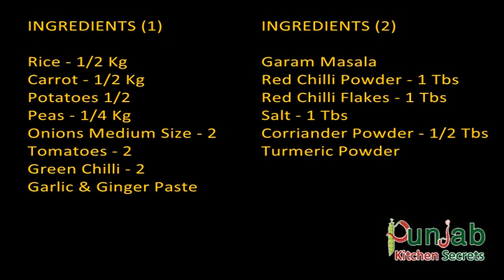VEGETABLE PULAO BY PUNJAB KITCHEN SECRETS || PKS RECIPES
INGREDIENTS

Carrot - 1/2 Kg
Potatoes 1/2
Peas - 1/4 Kg
Onions Medium Size - 2
Tomatoes - 2
Garam Masala
Red Chilli Powder - 1 Tbs
Red Chilli Flakes - 1 Tbs
Salt - 1 Tbs
Corriander Powder - 1/2 Tbs
Turmeric Powder

cooking recipes,
cooking videos,
cooking hacks,
cooking cake,
cooking show,
cooking chaos,
اغنية cooking,
العاب cooking,
العاب cooking fever,
الة cooking,
عالم الطبخ cooking world,
all about cooking بالعربي,
f cooking,
تحميل لعبة cooking simulator للاندرويد,
cooking simulator تحميل,
cooking craze تهكير,
تحميل لعبة cooking dash,
تختيم لعبة cooking fever,
تحميل لعبة cooking fever,
e cooking,
e cooking ms yeah,
ecooking mask,
cooking with shobana,
amina is cooking حلويات,
v cooking,
v cooking bts,
v cooking breakfast,
. cooking,
cooking سندريلا,
cooking simulator سيد,
s cooking,
s cooking star,
as cooking media,
شرح لعبة cooking craze,
cooking hasna / شهيوات حسناء,
a cooking,
a cooking blog with minal khan,
a cooking competition,
a cooking song,
a cooking video,
a cooking set,
a cooking tour,
a cooking recipe,
fashion and cooking طبخ وازياء,
my cooking طبخاتي,
طريقة لعب cooking fever,
مطحنة cooking,
amina is cooking عيد ميلاد,
y cooking,
y cooking recipes,
y cooking chinese,
y cooking taiwan,
فيلم cooking competition,
t cooking,
تحميل لعبة cooking fever للكمبيوتر,
لعبة cooking craze,
لعبة cooking,
لعبة cooking simulator,
لعبة cooking madness,
لعبة cooking diary,
تهكير لعبة cooking craze,
g cooking,
bts cooking مترجم,
مسرحية cooking show كاملة,
cooking diary مهكرة,
crazy cooking مهكرة,
bts run cooking مترجم,
kung fu cooking movie مترجم,
cooking craze مهكرة,
لعبة cooking craze مهكرة,
k cooking,
x cooking,
x cooking video,
cooking 070,
0 oil cooking,
0 oil cooking bangla,
alisha 007 cooking,
cooking 10 000 crawfish,
penguin 0 cooking,
0ctopus cooking,
0-99 cooking osrs,
0 fat cooking oil,
0 waste cooking,
cooking 4 all,
cooking 4k hdr,
cooking 40,
cooking 4 u,
cooking 4 students,
cooking 4 levels,
cooking 4 my family,
cooking 4 mani palaharam,
cooking 4k video,
4 cooking levels,
sims 4 cooking,
july 4 cooking scene,
persona 4 cooking,
laurenzside sims 4 cooking,
sims 4 cooking baby,
sims 4 cooking mod,
fallout 4 cooking,
level 1-4 cooking,
c4 cooking,
cooking 5 minute craft,
cooking 5 minutes,
cooking 5 min craft,
cooking 5 min,
cooking 50 eggs,
cooking 5 star,
cooking 5 minute hacks,
cooking 5 minute crafts egg,
cooking 5 star meals,
cooking 5 minute crafts cake,
5 cooking hacks,
5 cooking tricks,
5 cooking tips gordon ramsay,
5 cooking methods,
5 cooking tips,
5 cooking cake,
5 cooking essentials,
5 cooking life hacks,
hi 5 cooking,
echo show 5 cooking,
cooking 65,
cooking 6 lb prime rib,
cooking 60fps,
cooking 600 pounds of pork,
cooking 6 oz filet mignon oven,
cooking 6 lb beef tenderloin,
cooking 6 pound duck,
cooking 6 kg gammon,
cooking 6 pound rib roast,
cooking 6 lb pork loin,
6 cooking tricks,
6 cooking methods,
in the 6 cooking drake,
delhi 6 cooking,
day 6 cooking,
just jazzy 6 cooking,
big hero 6 cooking,
cooking hostile episode 6,
cooking with dashie 6,
6 amazing cooking tricks,
cooking 7 days to die,
cooking 73,
cooking 72,
level 9 cooking bloxburg,
9 scientific cooking techniques,
cooking for baby 9 months,
cooking maliatsis 9,
cooking fever level 9,
prince family cooking 9